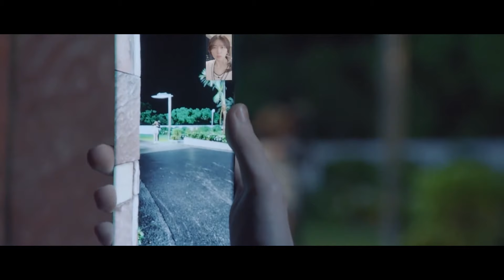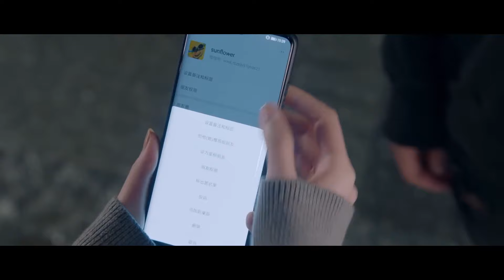前男友因绯闻吃醋赶来，见面抱紧娇妻，霸总收到通知出现搅局！【你微笑时很美 Falling Into Your Smile】